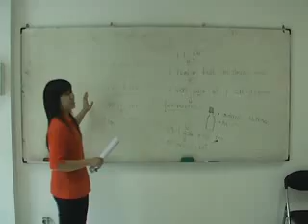Pelatihan Mocaf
Pelatihan Wira Usaha. PIN BB: 28CCC1E0
Jln Raya Jemursari 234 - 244 Surabaya.

JAKARTA. HP: 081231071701. PIN BB: 27620702

Kursus Teknologi Pangan: Permen - Abon - Jelly Tulis - Aneka Kripik - Minuman Dalam Kemasan - Wine - Yoghurt - Tahu - Minyak Kelapa - Gula Semut - Pengolahan & Pemurnian Garam
 - Petis Alami - Terasi - Kopi Luwak Sintetis - Nata de Coco - Minuman Kemasan - Terigu Singkong - Abon - Cuka dari Buah & Beras.

Pelatihan membuat Bata Ringan.
Diajarkan cara memilih bahan membuat Bata Ringan, menghitung berat batu ringan yang diinginkan
sebagai gambaran batu bata merah / m3 berat rata - rata 1,8 kg dengan batu ringan kita bisa membuat 500-800 kg dengan kwalitas lebih bagus dengan batu bata merah konvensional. Ramah lingkungan karena tidak menggunakan alumida Natnya cukup dengan semen biasa.

Pelatihan Aneka Abon : Daging Sapi & Ikan. Bawang Goreng renyah dan tahan lama.

Pelatihan pembuatan Fruit Yoghurt, Spoonable Yoghurt, & Ice Cream Yoghurt. Diajarkan mulai dari membiakkan bibit, plain yoghurt, spoonable, frozen yoghurt, yoghurt dengan campuran buah.

Pelatihan Spray Chrome pada semua Material (Kayu, Daun, Kaca, Gerabah/Lempung, Plastik) dengan teknik Silvering Spray.
Materi: Diajarkan proses Pretreatment, Base Plating, Silvering spray plating, Pengetahuan peralatan produksi sederhana dan untuk industri skala kecil menengah. Demo proses Chrome pada kaca.

Pelatihan Membuat Kapsul Ekstrak Sirsak + Minuman Kesehatan. Diajarkan teknik ekstrasi dengan cara maserasi dan destilasi.

Aneka Keripik : Keripik Pisang & Keripik Ketela. Keripik Singkong rasa : Balado, BBQ, Keju.

BUDIDAYA WALLET JINAK.
Diajarkan cara :
1.    Mengenal makanan instant burung wallet
2.    Sortir dan penetasan telur,
3.    Pemberian makan anak burung,
4.    Peralatan makan anak burung wallet,
5.    Manfaat sarang burung wallet,
6.    Pemeliharaan wallet.
Fasilitas : Transport ber AC, Makalah, Snack, Makan Siang, magang 2 hari, bisa untuk 2 orang.

Pelatihan Industri Shampoo Ekonomis : Shampoo 2 in1, Shampoo Anti Ketombe, Shampoo Treatment
2 in 1 + Conditioner.

Sablon Manual pada kertas, kaos, dan kain pakai tinta sablon biasa dan tinta sablon timbul. Diajarkan mulai afdruk film,

(negative film) dengan teknik saput khusus.

Kursus Aneka Sirup Ekonomis : Rasa Apel, Anggur & Strawberry.

Pelapisan warna pada aluminium, anti gores, anti karat, cemerlang dan doft (matt). Untuk asesoris motor, mobil, dan

peralatan rumah tangga dari aluminium. Work shop proses anodizing, sekaligus pewarnaan dengan alat sederhana dan murah

Aneka Souvenir dari Clay. Diajarkan rangkaian bunga, Tempelan kulkas, Bonekaimut& Lucu, Buah & Sayur mini, dll. Diajarkan

mulai dari teknik mencampur adonan dan membentuknya.

Toko Mesin Tristar
Jln. Raya Jemursari 234 & 244.
Surabaya - Indonesia.
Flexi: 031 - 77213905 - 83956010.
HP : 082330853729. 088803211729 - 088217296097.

Mesin Pendingin - Pembeku
Chiller - Freezer - Refrigerator - Show Case. Klik:

Mesin & Peralatan Masak.